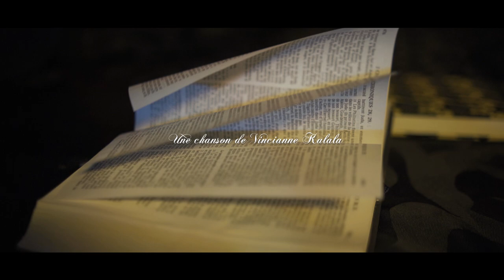PRENDS TA PLACE (video officielle)